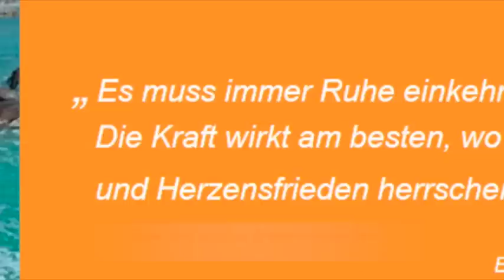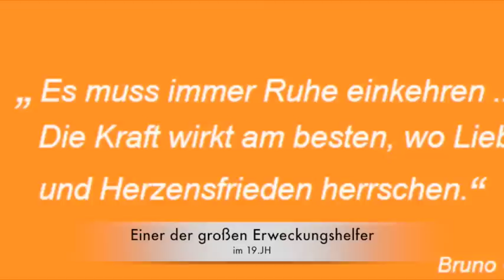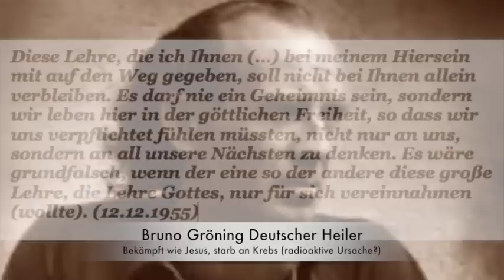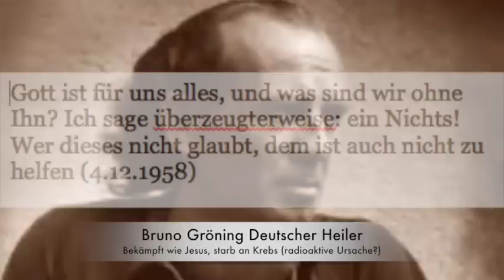Bruno Gröning Deutscher Heiler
wegen seiner großen Heilerfolge heute noch bekämpft in "Wikipedia" Es versammelten sich 10Tausende um ihn zu erleben, somit ein Dorn im Auge der anerkannten Heilungsindustrie.
Geld lehnte er stets ab. Zweifler sollten mal den Großen Gesundheits- Konz lesen, wo die offiziellen Heilmethoden und deren Opfer chronologisch gegliedert sind. Unliebsame Personen, werden nicht selten radioaktiv aus dem Weg geräumt, ganz ohne Spuren. Dieser Verdacht konnte jedoch nie bewiesen werden. So können auch starke mentale Gegner gemäß Voodoo auf geistiger Ebene Unheil anrichten. Wo Licht ist, ist auch Schatten- das war schon immer so.